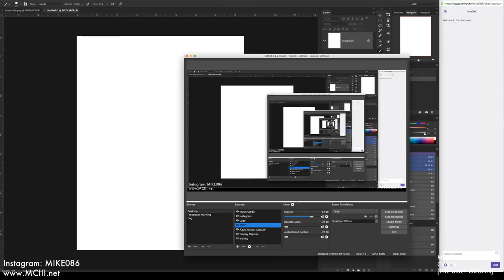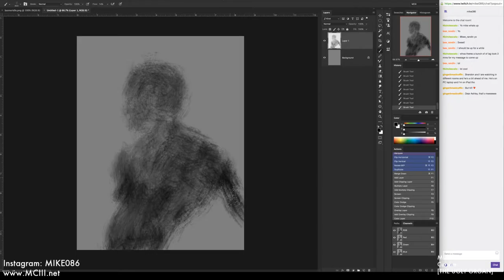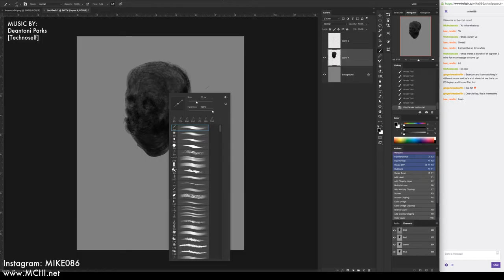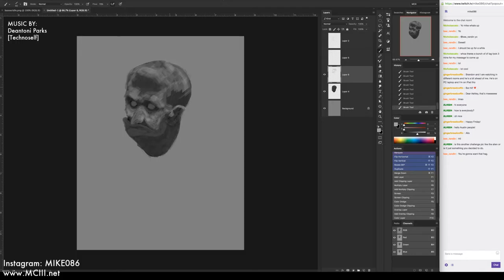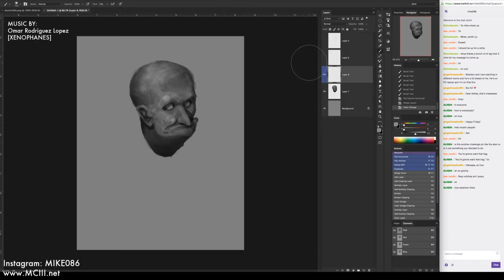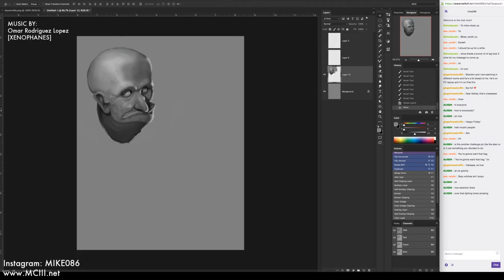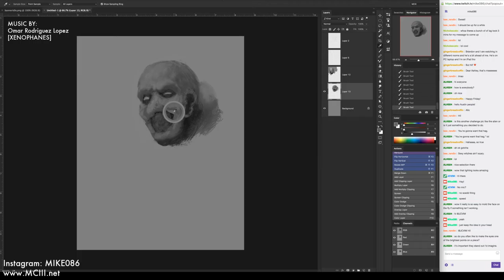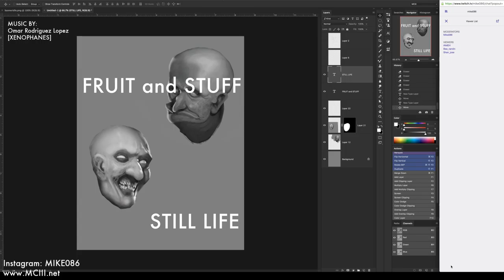Using tone and value to paint.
Using tone to block in a head.
We're skipping line art and going straight to tone and value for this tutorial.